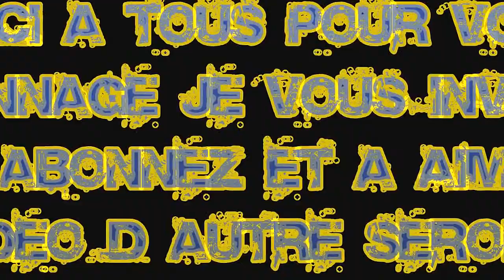Algérie Rwanda Résumé HD 1 ere mi-temps Officiel